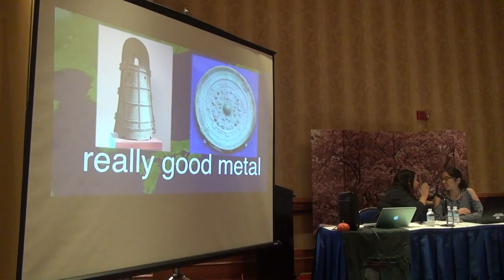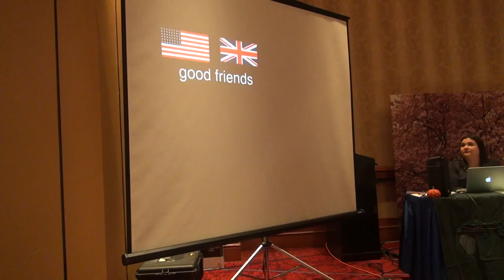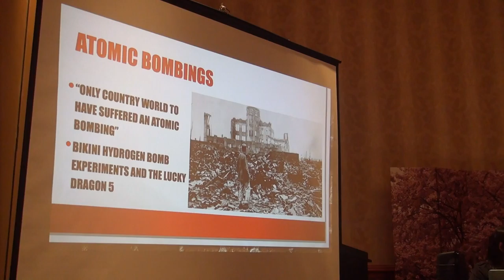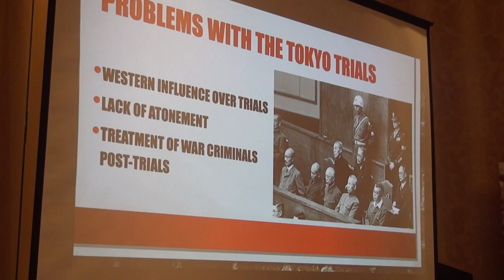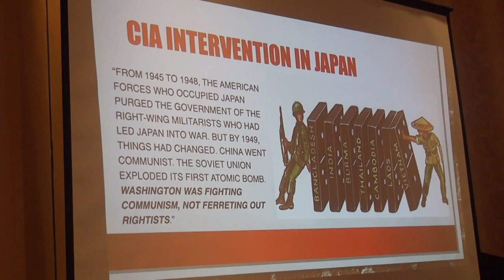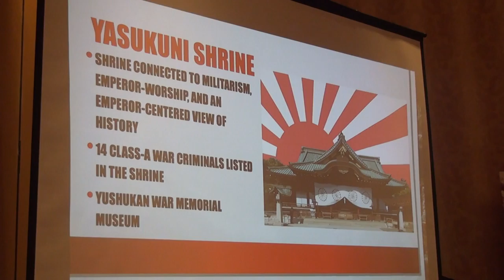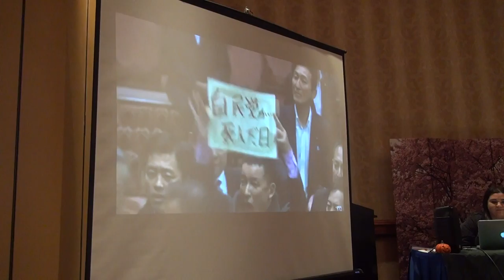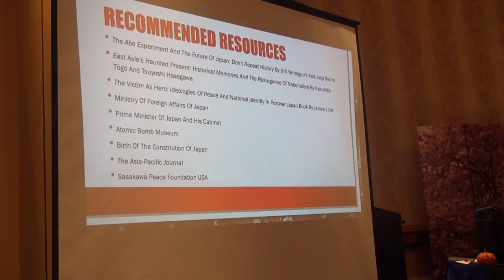[AnimeUSA 2018] - History of Japan